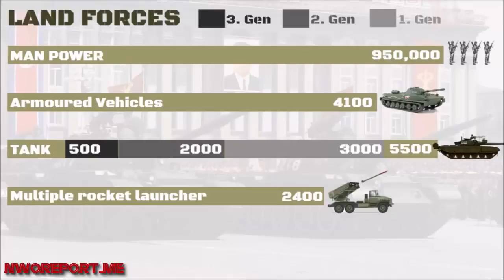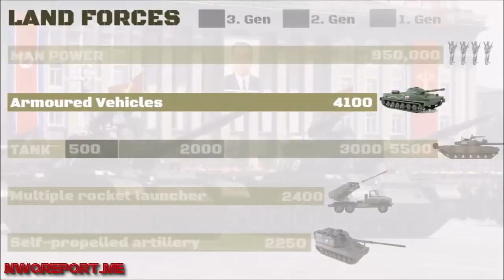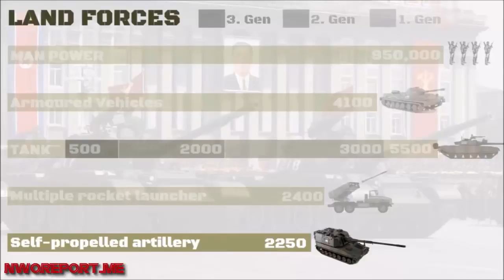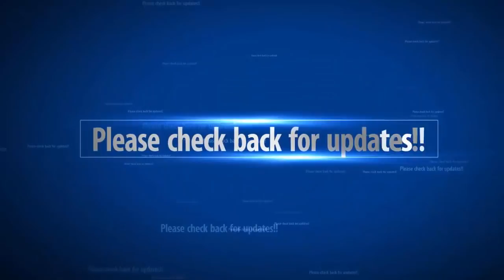[Trump News]5 Shocking Weapons North Korea Could Use To Start World War III